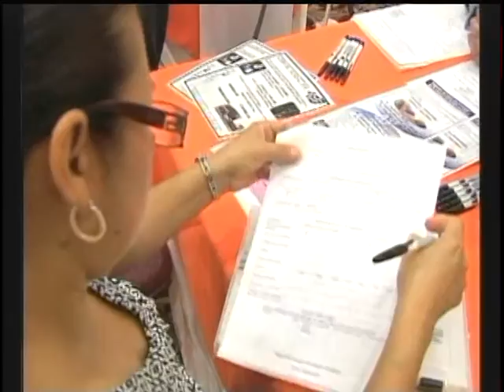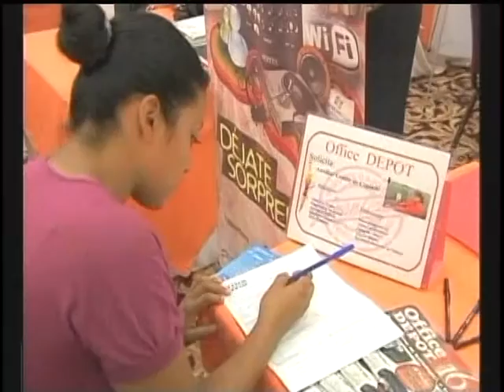MI RADIO TV INFORMA 16 07 14